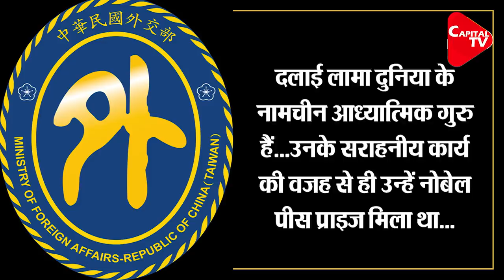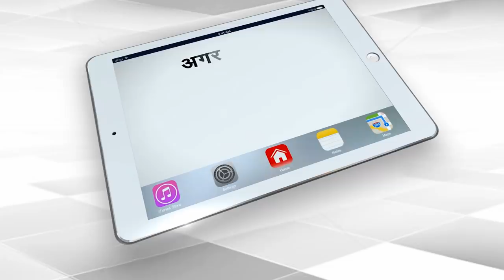Tibet Taiwan Stands Together Against China | Capital TV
The Dalai Lama expressed his hope that he can make a trip to Taiwan in 2021 and claimed to have received a letter of invitation from an organization in Taiwan.